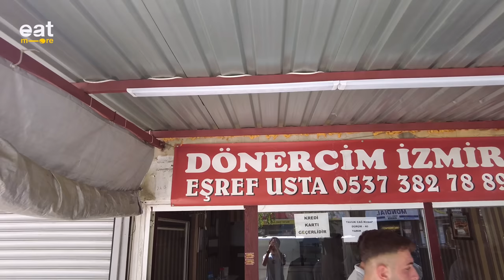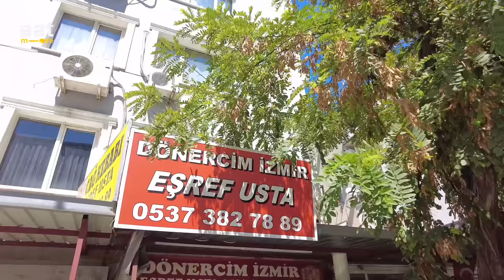HUGE DONER KEBAB!! | Turkish Street Food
Hello, everyone! Today, we're here with an amazing video to introduce you to the famous döner kebabs of İzmir. In this video, you'll learn everything about "Slow-Cooked Giant Döner Kebab" prepared over wood fire, using both beef and lamb meat.

🔥 This döner kebab, prepared over wood fire, slowly rotating to perfection, is a culinary delight. Cooked slowly over the flames, this giant döner will take you on a flavor journey like no other.

In this video, we'll pay a visit to some of İzmir's most renowned döner kebab restaurants. These establishments combine traditional methods with modern flavors, resulting in an incredible dining experience.

➡️ By watching this video, you'll:

Discover the unique taste of döner cooked over wood fire.
Visit the best döner kebab restaurants in İzmir.
See how the slow-cooked döner in a horizontal position is prepared.
If you're a döner kebab enthusiast and happen to be in İzmir, this video will undoubtedly excite you. Join us on this flavor journey and savor the deliciousness of this remarkable döner!

Keep following us for more culinary adventures and travel stories. Enjoy your watch!

🎥Thanks to Kayıntı
📌Izmir, Turkey